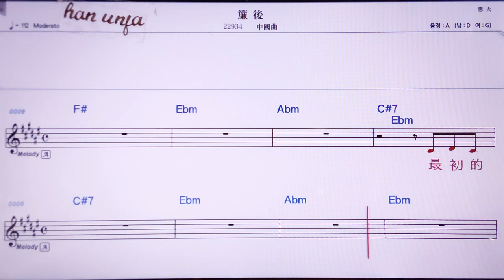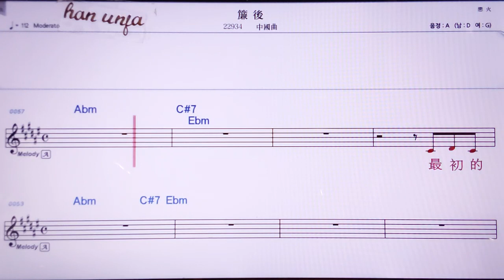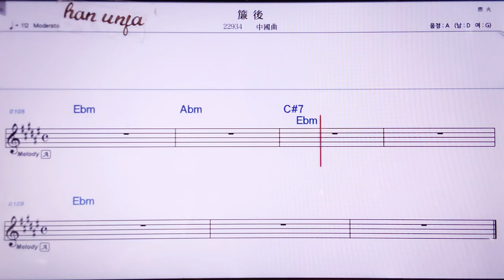💖리앤허우/중국 곡 👍MR,노래방, 악보, 코드,Karaoke With Sheet Music